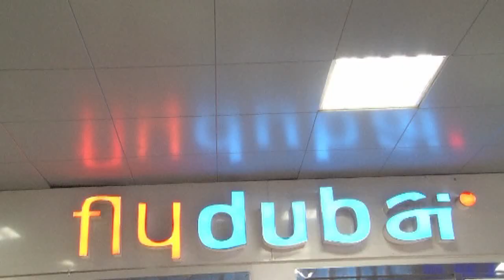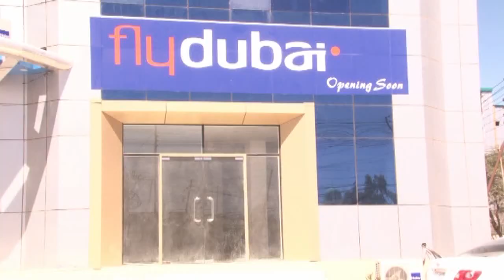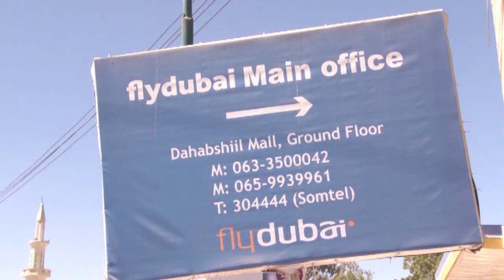BARNAMIJKA SANADKA CUSUB 2017 PART 4 KOOXDA QOOTO QOOTO HD